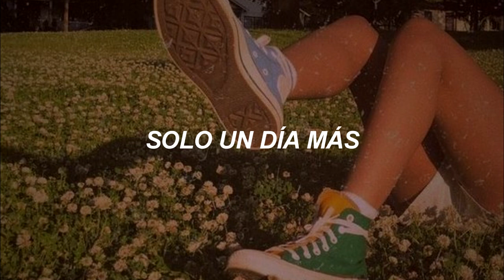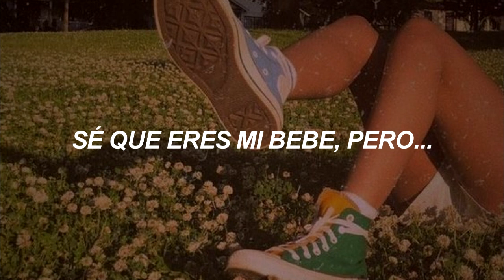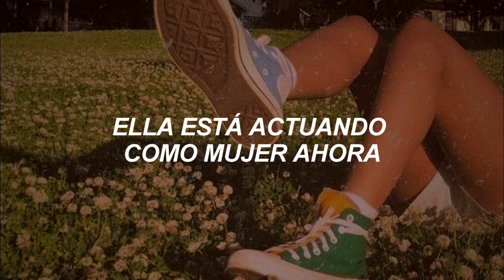blanc - F A D E (feat. SLCHLD) [sub español]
blanc - F A D E (feat. SLCHLD)

lyrics :

i got priorities
and I'm a believer
somewhere in my closet
there's a blouse you left behind
send me to the moon
I wanna catch the stars
I said good morning and a kiss you know that I love you
paths to each our own
사랑 노래불러줄게 everyday
the night is young
let me stay
밤이 어려 baby
하루만 one more day
what I'm trying to say
we got all night all day
to spend with each other
time is on our side baby
I hope you understand me lately
cuz you been on the grind
you been on the run
you been on the other side
I'm worried for you daily
I know that you're my baby but
멀어져가는 내일이
빨리 와줬으면해
I won't give up
I can do all things with you baby
I can live like gold with you lady
all I see are yellow stars
shining bright on me
velvet colors dripping
on her favorite tea
she is acting like woman now
used to be my favorite child
she wants her independance
want her own legacy
she wanna be on her own
I guess I'll let her go now